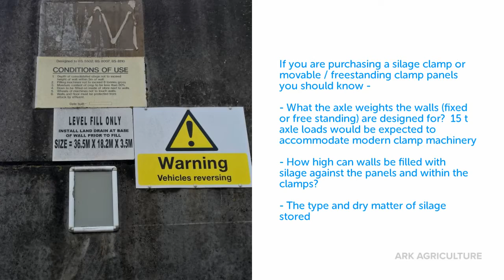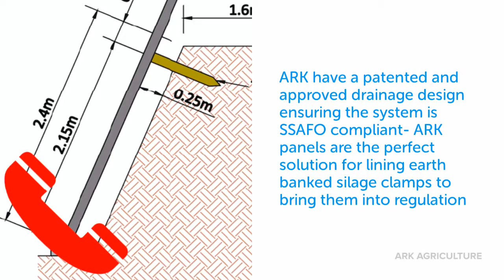Understanding Environment Agency (SSAFO) silage clamp regulations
In this video ARK Agriculture explain the UK Environment Agency regulations for silage clamps.

These regulations are refereed to as the SSAFO regs which you can find

We are always happy to help you work out a solution for your clamps including the renovation of earth banked silage clamps and the construction of new clamps.